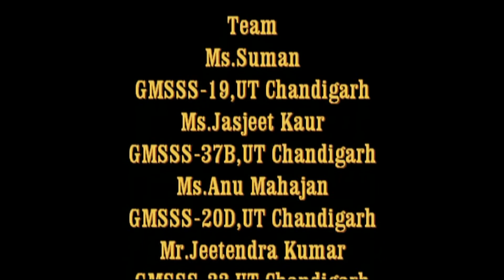Fun With Science, Class-6, Activity- 17, Nose Bug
Children get fascinated by a glow-worm as it emits light. Through this activity we will learn to make an artificial glow worm using household battery and torch bulb.